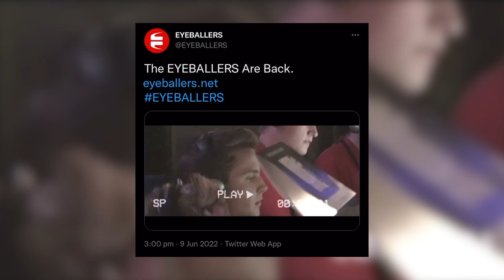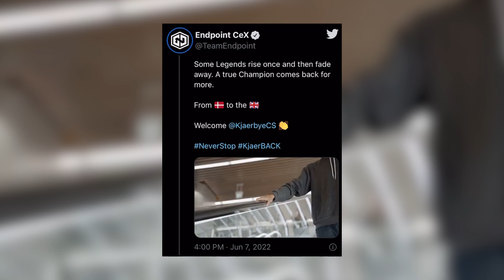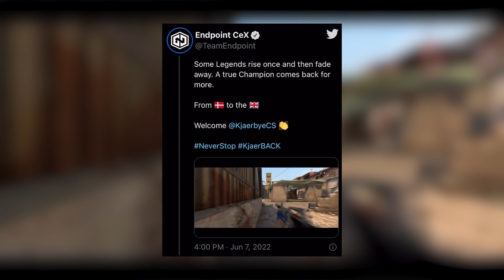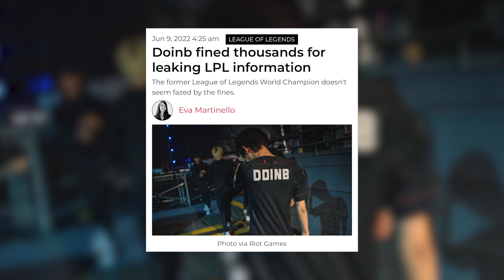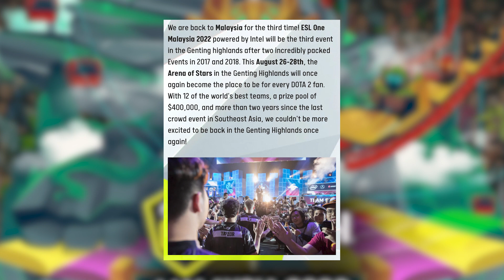Clutch News 10.06.2022. - S06E40 - Kjaerbye potpisao za Endpoint!